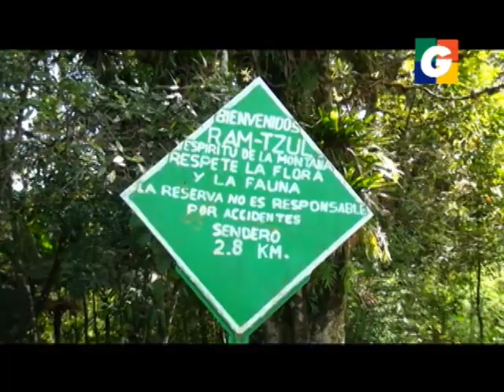RAM TZUL BAJA VERAPAZ GUATEMALA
AndreaArias nuestra presentadora de viajes del programa DEFIESTACONNELSONLEAL de GUATEVISION, presenta lo mejor de GUATEMALA. En esta oportunidad te presenta la reserva natural RAMTZUL, Ubicado en BajaVerapaz.